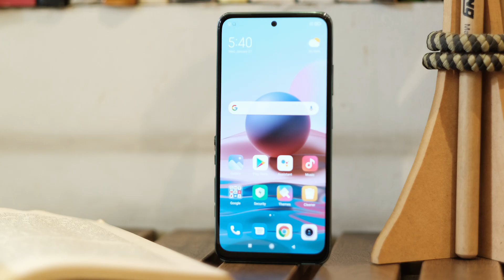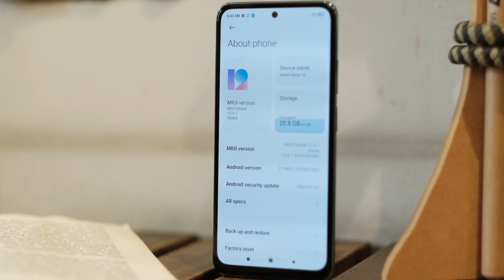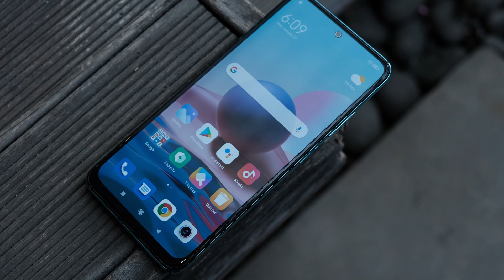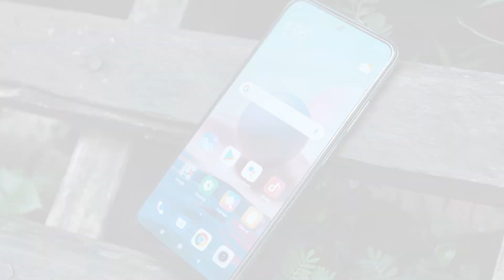Xiaomi Redmi Note 10 Hands On! Hape dengan Layar SuperAMOLED Dua Jutaan!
Xiaomi Redmi Note 10 Hands On! Hape AMOLED Dua Jutaan!

BG Audio :
Title: Funk Cool Groove
Type of music: Funk
Mood: Happy